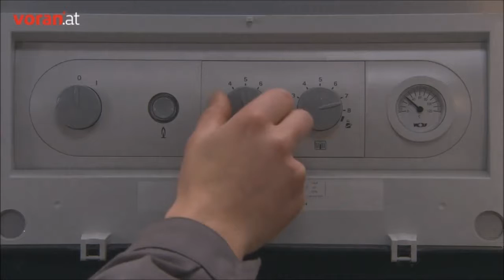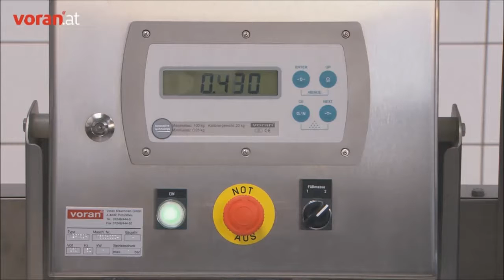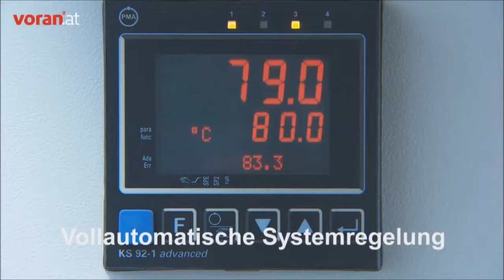7 4 2 VORAN Punjac beg in box MBF 750 R6 R